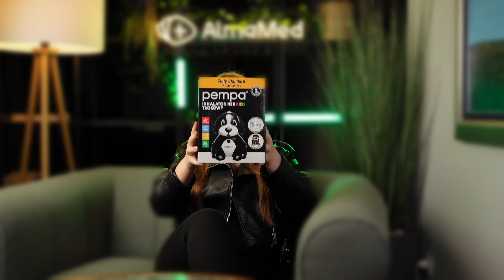Inhalator Nebulizator Neb Kids Pempa dla dzieci - instrukcja - Pierwsze użycie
Zapraszamy do obejrzenia Naszej instrukcji do inhalatora Neb Kids Pempa.
Dodatkowo odpowiemy w nim na najbardziej nurtujące Nas pytania dotyczące inhalatorów.
Zapraszamy!

Jakie są właściwości inhalatora Neb Kids?
Dla kogo dedykowany jest inhalator Neb Kids?
Który inhalator jest najlepszy dla dziecka?
Na co działą inhalator?.